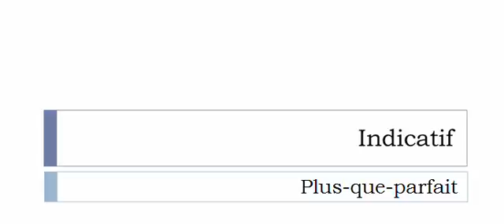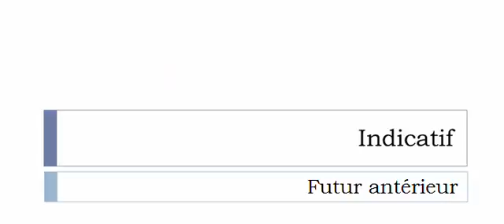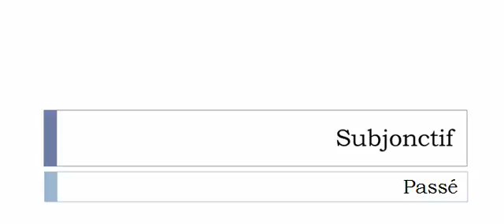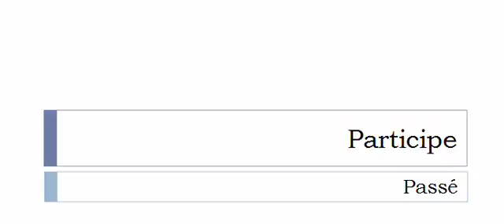Conjugaison française = Toutes les formes